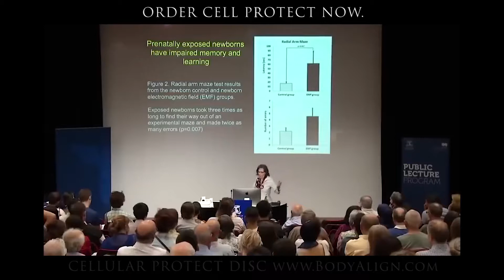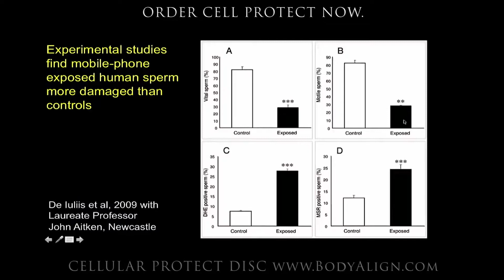New Research: Lower sperm counts, DNA Damage, infertility in Men linked to cellphone radiation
Transcript:

Dr. D. Davis: Cancer is not the main concern that I have. I'm really concerned about sperm count and about effects on pregnancy.

How many of you know that one in six American couples is unable to have a child when they want to? How many of you know that last year the birth rate in this country dropped the most then it ever has in recent history? 3% in a single year.

Speaker 2: People look at the sperm. People use cell phones and the sperm, usually sperm swim, and they swim straight, but if you expose them to radiofrequency, mobile phone waves they swim in a circle.

Dr. D. Davis: Studies have been done here in Australia taking sperm from healthy men and one test tube gets exposed to cell phone radiation and one test tube is not exposed to mobile phone radiation and then the results are evaluated. And this is a measure of vitality. We measure how well the sperm swim. This is a measure of mobility, motility. This is a measure of mitochondrial DNA damage. They have three times as much damage to their DNA if they have been exposed to mobile phone radiation. The data on that is rock solid cell phones can damage sperm quantity and quality.

About us:
At Body Align we believe empowerment is the key to wellness. Healing comes from within, and we see our role as helping to empower our customers so they may heal themselves by achieving a balance within their lives.

Our Next Evolution in Wellness approach addresses the issue of balance from the outside-in. We accomplish this with a unique line of Wearable Wellness Technology.

Our Wearable Wellness Technology is led by our Ultimate Wellness Band and other discs based on energy wellness technology. Balanced energy can determine your energetic wellness. Knowledge is key, but the action is equally important.

The Body Align complete line of outside-in products can complement your efforts to achieve balance and enjoy an optimum state of wellness.

Film producer: New Earth Media
Directed by: Sacha Stone